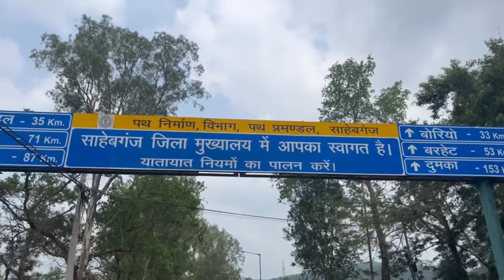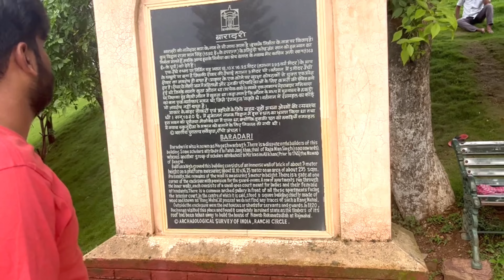Sahibganj to Rajmahal | Vlog